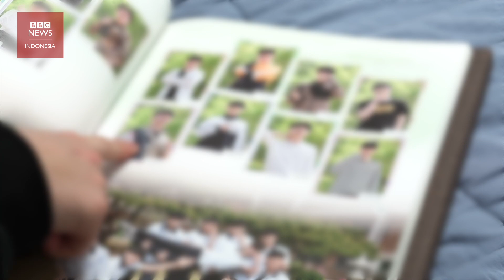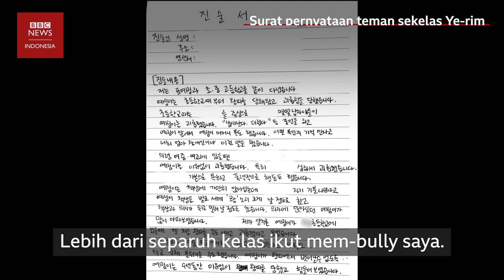'Drama The Glory menginspirasi saya menuntut pelaku perundungan' - BBC News Indonesia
Park Ye-rim merupakan korban perundungan di sekolah. Dia dirundung selama 12 tahun, sejak sekolah dasar hingga sekolah menengah atas.

"Mereka membuat saya berdiri di depan papan tulis dan menendang saya hingga saya berteriak," ujar Ye-rim kepada BBC Korea.

Ye-rim mengatakan lebih dari setengah kelas ikut merundungnya.

"Saya menghitung satu-persatu pelaku bullying di buku tahunan sekolah, jumlahnya ada 90 orang," papar Ye-rim.

Kisah Ye-rim serupa dengan yang dialami Moon Dong-eun, tokoh dalam drama 'The Glory' yang tayang di Netflix dan dibintangi Song Hye-kyo.

Namun, Moon Dong-eun tidak tinggal diam. Dia memilih membalas dendam kepada para pelaku bullying, kendati butuh waktu yang lama.

Terinspirasi Moon Dong-eun, Ye-rim akhirnya berani melakukan langkah serupa. Dia menuntut pelaku perundungan yang dialaminya dulu.

"Melihat keberanian Moon Dong-eun, saya merasa bersalah pada diri sendiri," kata Ye-rim.

"Saya pikir saya harus melakukan langkah ini. Balas dendam terbaik adalah agar tidak ada lagi korban seperti saya."